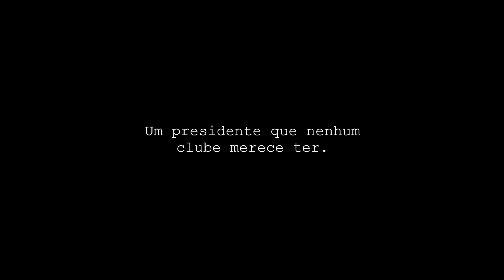Chuteira Preta | Teaser Dr. Sangaletti - Zé Victor Castiel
Além da paixão, da emoção das vitórias e derrotas, o mundo do futebol é muito mais do que conhecemos. Pressão, conflitos, corrupção, são alguns dos elementos obscuros que estão presentes na vida de quem está envolvido neste universo.

Assista a série ChuteiraPreta, com participação do ator ZéVictorCastiel interpretando Dr. Sangaletti, um presidente corrupto de time de futebol, a partir do dia 13 de julho, no canal de TV por assinatura PrimeBoxBrazil.

NET/ CLARO TV - 156 / 656
SKY - 157